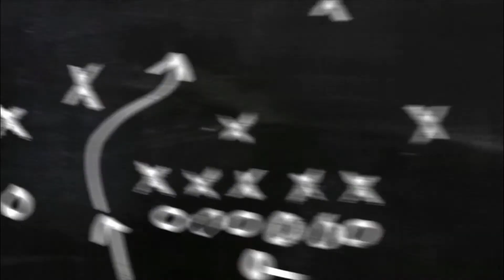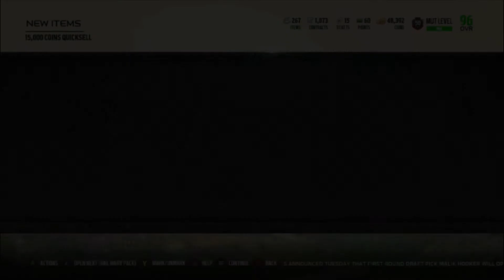Madden 18 | Weekend League Rewards | Pack Opening!!!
PSN: UltimateDad2